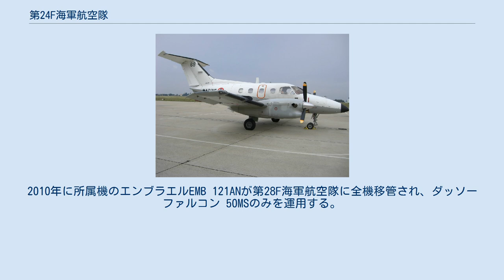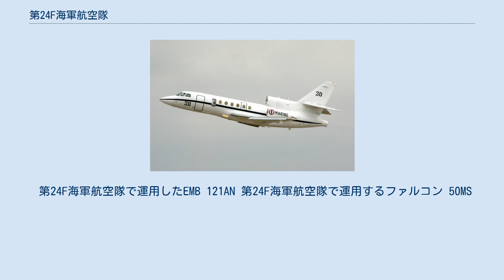第24F海軍航空隊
第24F海軍航空隊（だい24Fかいぐんこうくうたい、仏: Flottille 24F）は、フランス海軍海軍航空隊哨戒・海洋監視航空群隷下の哨戒機部隊。
第一次世界大戦中の1917年にカマレ＝シュル＝メールで編成された航空センターを起源とし、1952年6月15日にラン＝ビウエ海軍航空基地で 編成された。
ラン＝ビウエ海軍航空基地に所在し、哨戒機にファルコン 50MSを運用する。
 第24F海軍航空隊は、第一次世界大戦中の1917年にカマレ＝シュル＝メールで編成された航空センターを起源とし、1952年6月15日にアブロランカスター飛行隊としてラン＝ビウエ海軍航空基地で編成された。
フランス領インドシナで勃発したインドシナ戦争に投入され、カマウ、タンチャウ、タイランド湾での偵察任務を実施し、地上部隊の支援を行った。
1954年8月1日にラン＝ビウエ海軍航空基地へ帰還後、大西洋沿岸の哨戒任務に就いたほか、モーリタニア、チャド、アデン湾、オトラント海峡、紅海、コンゴでの哨戒任務も実施している。
 第24F海軍航空隊は1998年9月1日に一度解隊され、2000年3月10日に第2S飛行中隊の任務と所属機を引き継ぐ形でラン＝ビウエ海軍航空基地で再編成された。
2010年に所属機のエンブラエルEMB 121ANが第28F海軍航空隊に全機移管され、ダッソーファルコン 50MSのみを運用する。
 第24F海軍航空隊で運用したEMB 121AN 第24F海軍航空隊で運用するファルコン 50MS